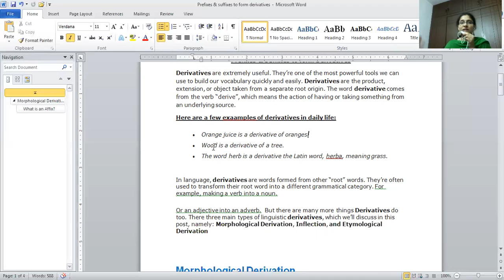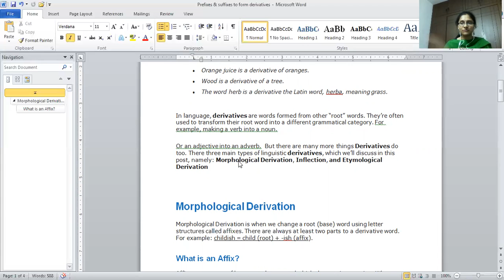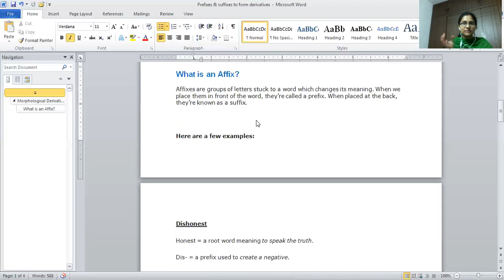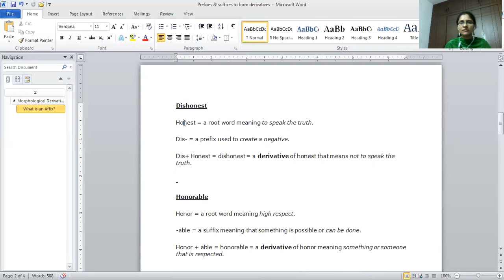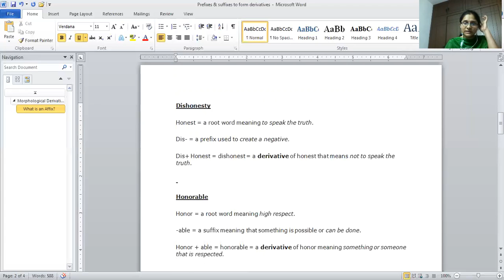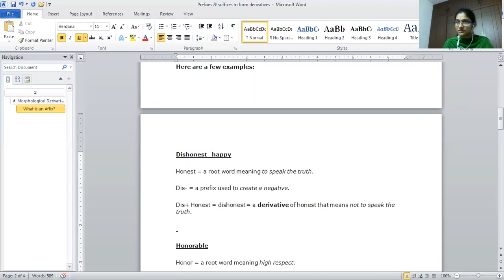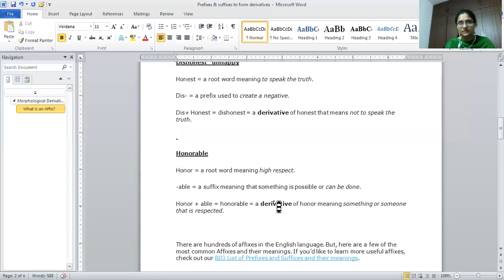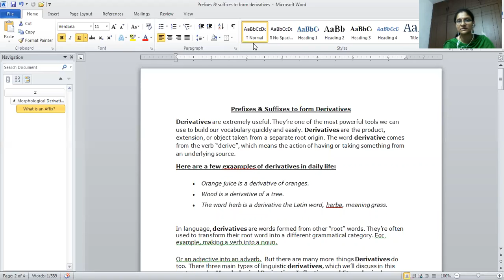video 5 Prefixes & Suffixes to form Derivatives